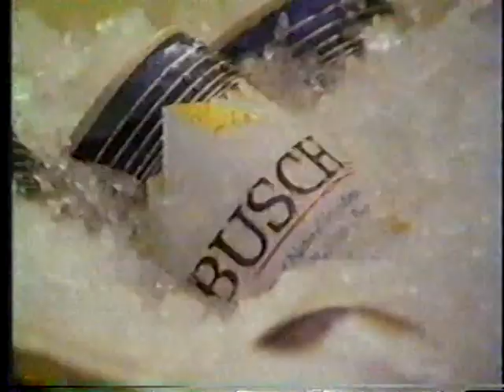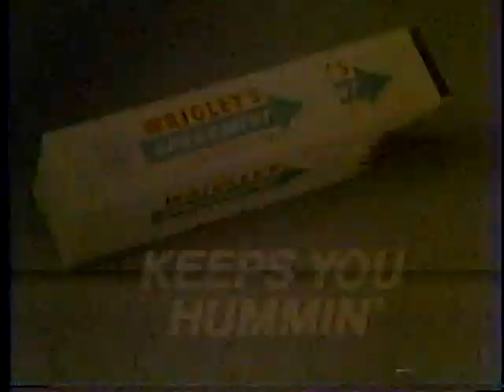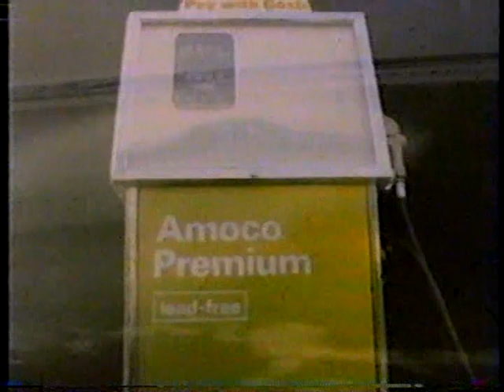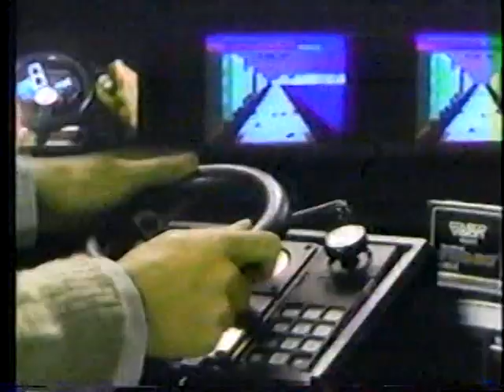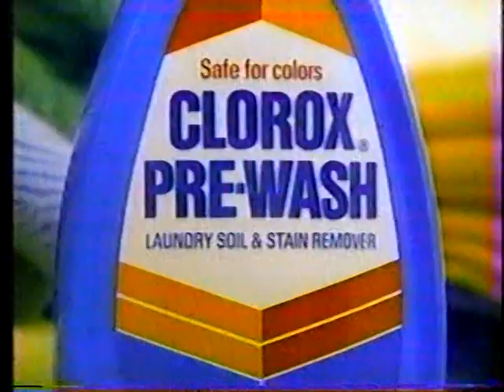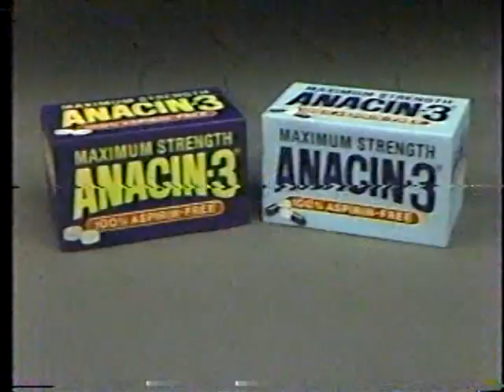ABC Commercials (KMBC-TV) - August 1983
Thanks to adamstarpictures. Here's an assortment of commercials (not all of which are included) that bring back memories of Summer '83.

1. KMBC-TV Promos for "The Sterile Cuckoo" and "PM Magazine"
2. "Ripley's Believe It Or Not" Preemption Bumper
3. ABC Closed-Captioned ID
4. "The Making of Superman II" Bumper
5. ABC Promo for "The 1/2 Hour Comedy Hour"
6. Thunder River at Six Flags St. Louis
7. KMBC 9 News Bumper (with Larry Moore)
8. Busch
9. KMBC 9 News Bumper (with Larry Moore and Gary Gunter)
10. ABC Sunday Night Movie ("Star Tunnel" Animation)
11. Intro to "Assault Force"
12. Oscar Meyer Cheese Hot Dogs (with Tom Smothers)
13. Wrigley's Spearmint Gum
14. Taster's Choice Decaffeinated Coffee
15. L'Oréal Nail Polish
16. Coverl Girl Clean Make-Up (with Christie Brinkley)
17. McDonald's (with John Houseman)
18. ABC Tuesday Promos for "The 1/2 Hour Comedy Hour", "Joanie Loves Chachi", "Three's Company", etc.
19. ABC Promo for "The Hamptons"
20. Estee Lauder Make-Up (at The Jones Store Company)
21. Super-Enriched Tone Soap
22. KMBC 9 News Bumper (with Larry Moore)
23. TV Spot for "The Star Chamber"
24. ABC Promo for "Eye on Hollywood" (now we know where "Eye on Springfield" came from)
25. ABC News Brief (with Tom Jarriel)
26. ABC Promo for "The 1/2 Hour Comedy Hour" (they must've been hyping this like crazy)
27. McDonald's with Peanuts "Camp Snoopy" Glasses
28. Plymouth Reliant
29. KMBC 9 News Bumper (with Larry Moore and Brenda Williams)
30. ABC Promo for "The Barbara Walters Summer Special" (Willie Nelson, Goldie Hawn, and Eddie Murphy)
31. KMBC-TV "The News" Brief (with Susan Miller)
32. QuikTrip Sundaes (with cartoon legend Frank Welker)
33. KMBC 9 News Bumper (with Larry Moore and Gary Gunter)
34. ColecoVision (ah, the early 80's were awesome)
35. Clorox Pre-Wash
36. Maximum Strength Anacin-3
37. ABC "Monday Night Baseball" Bumper